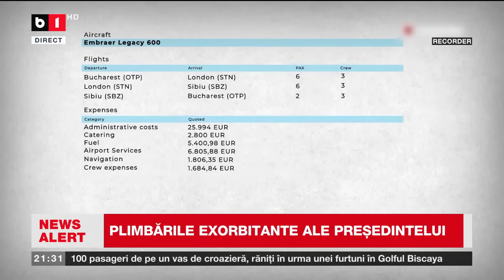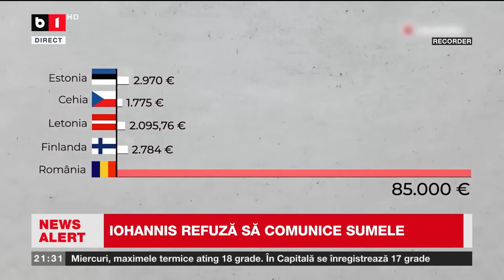ACTUALITATEA CU TUDOR MUȘAT. PNL ÎȘI ATACĂ PROPRIUL MINISTRU / OANA LASCONI VREA ÎN POLITICĂ P1/2